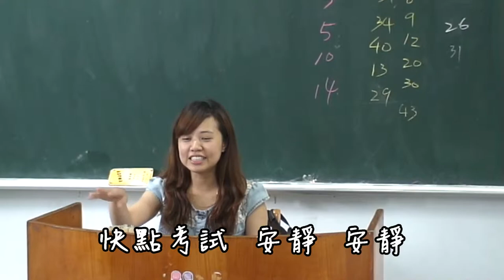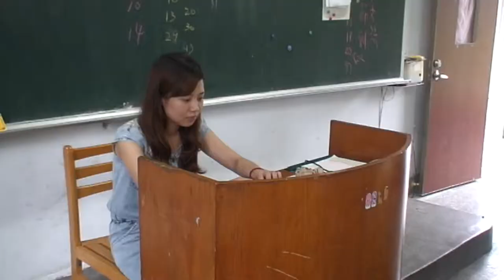國立員林高中第63屆畢業影片 - 智育獎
工作人員：
監製：黃祐堅
攝影：陳建霖
剪輯：王麒勳

演員：詹鎮豪、溫雅筑、張文維、卓俊佑、黃子霖、陳宗佑、高育偉、黃冠穎

特別感謝：員林高中、員林高中謝亞璇老師、畢聯會影片組